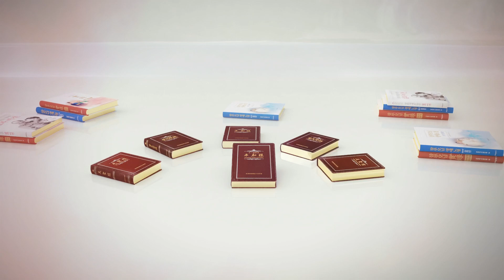[영상평화경] 제7편 10장 천국은 누가 어떻게 들어가나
2001년 1월 29일 세계문화체육대전 폐회식 및 참부모님 탄신 경축만찬회

더 많은 영상을 만나고 싶다면 아래 홈페이지 Link를 클릭해주세요.